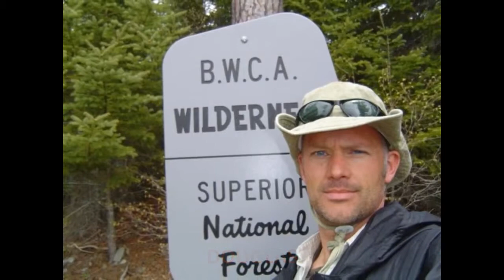PASS OR FAIL (POF) ***OFFICIAL*** (Final) Hall of Fame video.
A collection of photos of members from the original POF group - Pass or Fail

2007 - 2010